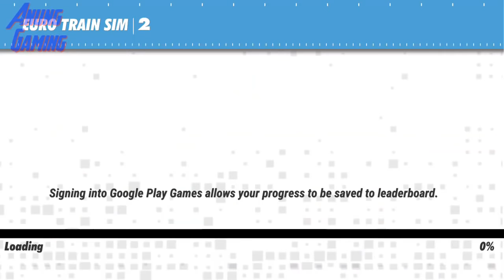Euro Train Sim - Intercity-Express 3 (ICE 3) From Olching to Augsburg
Euro Train Sim 2 is the first in a planned series of high-quality, feature-rich railroad simulation games covering every major destination in the world. Featuring an intuitive, easy to use interface, the game lets users play Career Mode to accomplish varied scenarios and unlock new trains and routes.

Euro Train Sim 2 is the first mobile train simulator to feature officially-licensed real trains from German train operator Deutsche Bahn. The locomotives have been authentically recreated with maximum attention to detail.